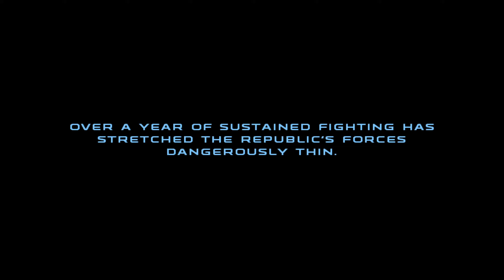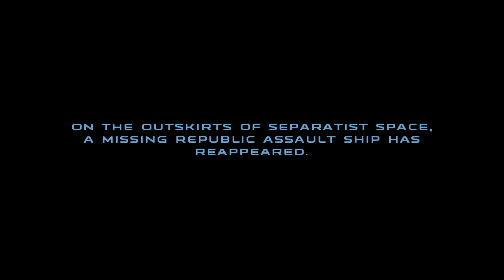Let's Play Star Wars: Republic Commando Episode 5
let's play Star Wars Republic Commando. Leave any feedback or game/mod suggestions in the comments and I hope you enjoy! :D